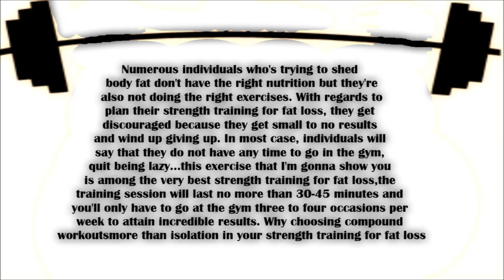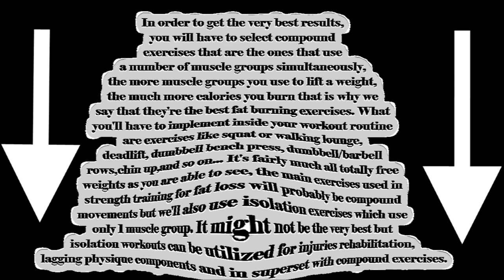weight loss - fat loss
Numerous individuals who's trying to shed body fat don't have the right nutrition but they're also not doing the right exercises . With regards to plan their strength training for fat loss, they get discouraged because they get small to no results and wind up giving up fat loss. In most case, individuals will say that they do not have any time to go in the gym, quit being lazy...this exercise that I'm gonna show you is among the very best strength training for fat loss,the training session will last no more than 30-45 minutes and you'll only have to go at the gym three to four occasions per week to attain incredible results . Why choosing compound workouts more than isolation in your strength training for fat loss

In order to get the very best results, you will have to select compound exercises that are the ones that use a number of muscle groups simultaneously, the more muscle groups you use to lift a weight, the much more calories you burn that is why we say that they're the best fat burning exercises. What you'll have to implement inside your workout routine are exercises like squat or walking lounge, deadlift, dumbbell bench press, dumbbell/barbell rows,chin up,and so on... It's fairly much all totally free weights as you are able to see, the main exercises used in strength training for fat loss will probably be compound movements but we'll also use isolation exercises which use only 1 muscle group fat loss. It might not be the very best but isolation workouts can be utilized for injuries rehabilitation, lagging physique components and in superset with compound exercises fat loss.